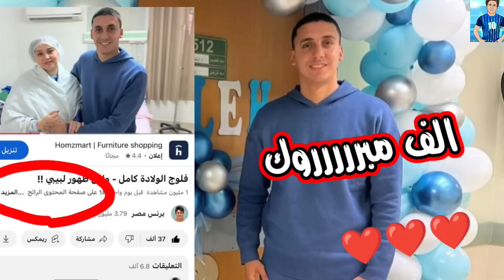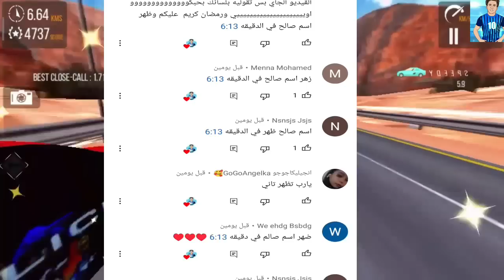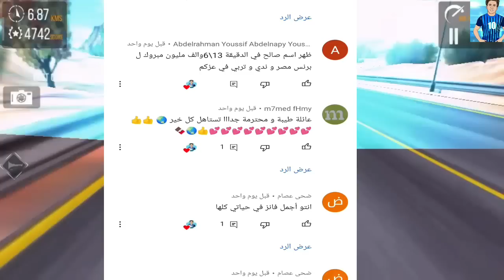ندى وأحمد! الاميره فيروز شتمت يزن 😱 غزل انا مش هكلمك 🚫 يزن زعلان😥 رد فعل أيه💔 مكه😭مؤثر🥹امنيه القوه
حقيقه تعصيب الاميره فيروز 😱مين السبب🤔
غزل زعلانه من فيروز😥اخويا يزن احسن منك😱
يزن زعلان😭
بيبي مكه وخبر حزين عنها😰
ايه احلي مصدومه في مين😱
مفاجأة كبيرة في العيله💥
فرح مين اللي جاى 👰
ندى راجعه امتى 🤱
مقلب جامد فى محمود الجمل وندى جلجل 🤣هتموووت من الضحك🥳
أفلام محمود الجمل
شيررر كتير للفيديو ومتنسوناش فى الايك 👍👍 يا اجمل جيش 🥰
بنحبكو جدآ يا اغلي واجمل حاجه في حياتنا ❤️❤️❤️